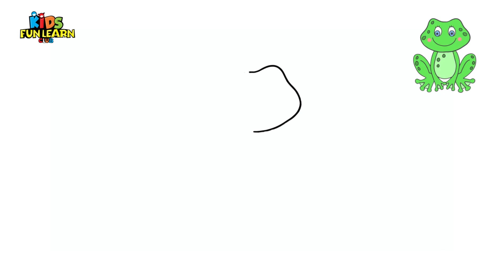How to draw a frog | Easy Step by Step Drawing for kids | Children Drawing and Coloring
Hello Friends,

Learn to draw frog for school kids and pre school.

You can make this tutorial more step-by-step, by either slowing down the speed or pausing it wherever you want to. These cute and realistic drawings help develop your child’s creativity as well as grasping skills.

I hope you guys are going to love it.

Art Supplies Needed to Draw :

This is a list of the supplies we used, but feel free to use whatever you have in your home or classroom.

1. Black Markers
2. Paper (we used watercolor paper)
3. Water Color pens
4. Pencil Colors
5. Colorful Sketches

Do mention your thoughts, questions, or suggestions in the comments and we promise to reply back!

See Ya!

እንዴት እንደሚሳል
كيف ترسم
Ինչպես նկարել
necə çəkmək
nola marraztu
কিভাবে আকে
як маляваць
kako crtati
как да рисувам
ಹೇಗೆ ಸೆಳೆಯುವುದು
com dibuixar
сурет салу
sa unsa nga paagi aron sa pagkalos
mmene kudzatunga
如何画
如何畫
nzira yekukwevera
කොහොමද අඳින්නේ
그리는 방법
kako nacrtati
çawa bikujin
hvordan man tegner
ako kresliť
kako narisati
Kiel desegni
kuidas joonistada
Paano Gumuhit
kuinka piirtää
como deseñar
sut i dynnu
როგორ დავხატოთ
איך לצייר
hogyan rajzolj
esi ise
ווי צו ציען
cara menggambar
描く方法
cara nggambar
របៀបគូរ
ວິທີການແຕ້ມ
duci
kā zīmēt
kaip piešti
wéi zeechnen
како да црташ
എങ്ങനെ വരയ്ക്കണം
kif tfassal
me pehea ki te utu
कसे काढावे
хэрхэн зурах
څنګه رسم
چطوری طراحی کنیم
jak narysować
ਕਿਵੇਂ ਖਿੱਚਣਾ ਹੈ
кантип тартат
cum să atragă
как нарисовать
le auala e faalatalata
Како цртати
ho hohela joang
ڪئين ٺاهيو
வரைவது எப்படி
jak kreslit
ఎలా గీయాలి
nasıl çizilir
як намалювати
indlela yokudweba
indlela ukudweba